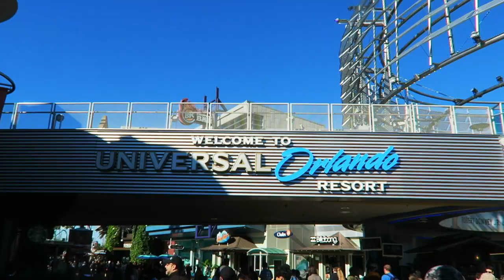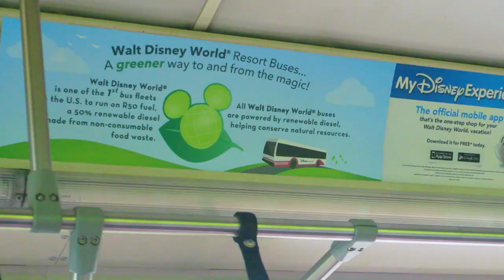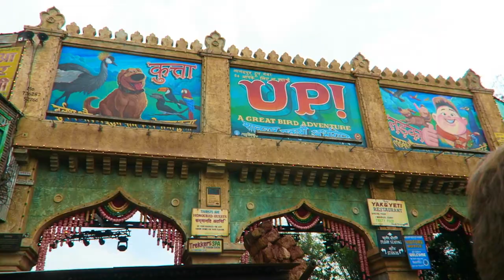OUR LAST FULL DAY IN ANIMAL KINGDOM! | FASTPASS SUPRISE!, THE UP BIRD SHOW & GIORDANOS PIZZA PIE!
This was such a lucky day!

We really are so in love with Animal Kingdom as you can probably tell from the video! We had such a lovely day as usual! We saw the cutest bird show ever! We also ate the most amazing pizza from Giordano's! It was unreal!!!

As always thanks so much for taking the time to watch our videos!

All our love & Stay safe,

Izzie and Lee x